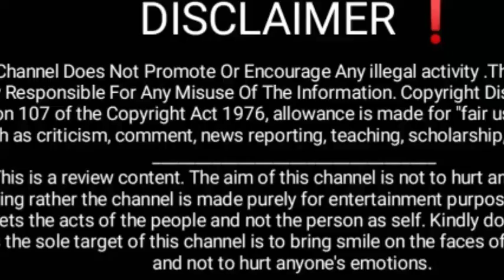friha n Nainaa ko kia expoje _ sitara NAHI har koi nainaa @sitarayaseensana@frihamalik8041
amna reaction
aamna reactions
Amna's Reaction
sitara yaseen new vlog
Farooq yaseen
pak village insider
Abdullah Rehmani
dilber yaseen
Babar Akbar
Naina Akbar
Salma yaseen
reaction Vlogs
reaction videos
sitara yaseen mother
sitara yaseen brother
coffee bee
Mustafa Sajid
Hira Shahid
Bebo ki Roshani
Bebo g reaction
Jazib zindagi
Nosheen multani
aaj ki chaye
Saba Ibrahim
Raees Anwer vlogs
Mustafa Sajid
sitara ka asmaan
Naina Akbar reaction
celebrities Gossip
YouTube Gossip
Naina Akbar exp*se
Najma yaseen
Najjo
Najma Farooq
dilber yaseen reaction
friha vlog